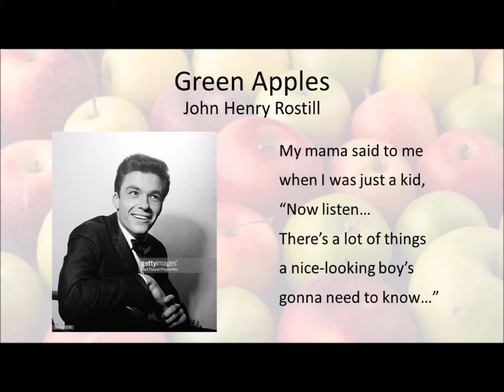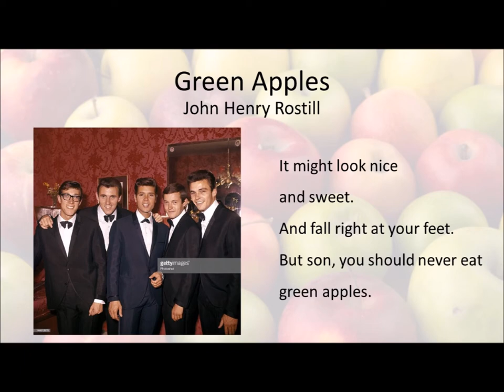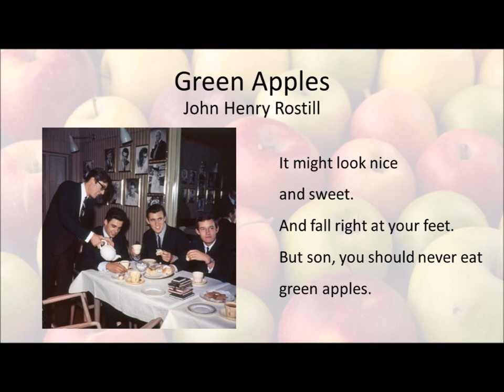Green Apples - John Henry Rostill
Written by John Henry Rostill
Produced and Arranged by Brian Bennett, OBE

John Rostill (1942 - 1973) was best-known as the bass player for The Shadows, who were also Sir Cliff Richard's backing band, during the Burns Guitar years.

This was the B-side to John's only solo release.
The A-side was called, "Funny Old World."
It was re-released on The Shadows' CD called, "Everything of Value, Rarities Volume 2."